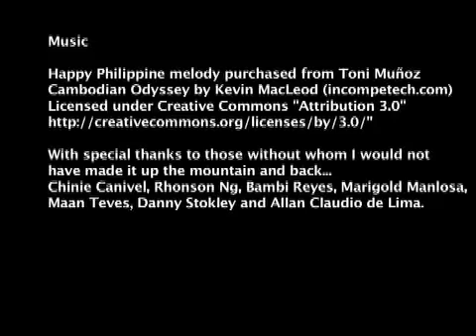ADB MyView Video Contest: Hike for light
From November of 2011 to February of 2012, nearly two hundred volunteer hikers trekked along six of the highest peaks in the Philippines to deliver a simple solar solution. They gave out five hundred lanterns powered by the sun.

The journey was called the Hike for Light.

A study by Planète d'Entrepreneurs found that with the lanterns, students studied 45% more, parents saved P4,000 on energy costs each year and families increased their cash flow by nearly 25%.

In a country where one in four of those living in the countryside have no electricity, each light made a measurable impact.